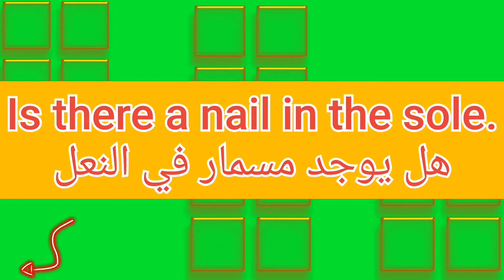ما معنى كلمة sole